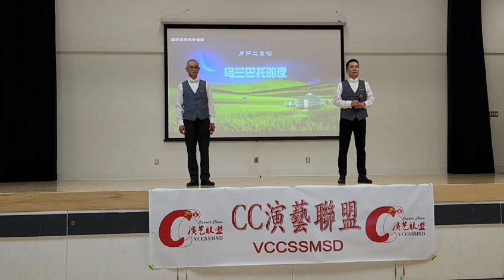2024 07 21 男声二重唱 乌兰巴托的夜 石巍 许列平 导演 东方博士 第五届C C演艺联盟 夏季大汇演 Bonsor Recreation Center Burnaby